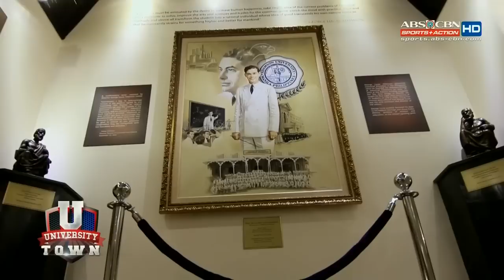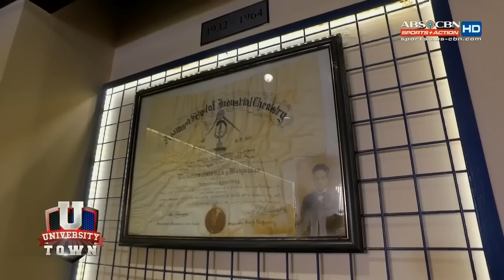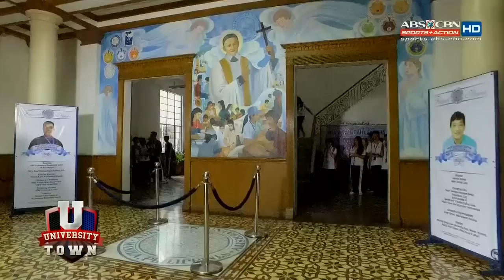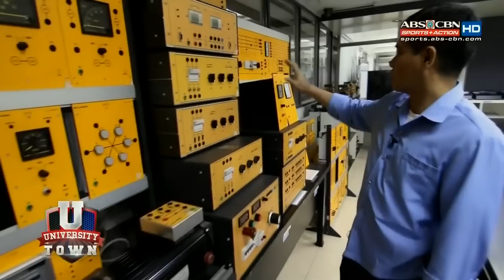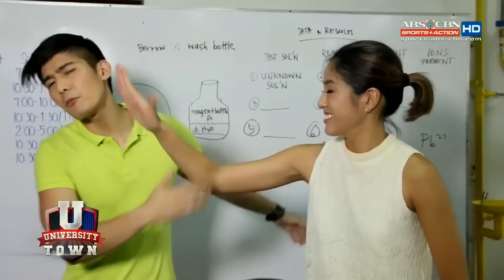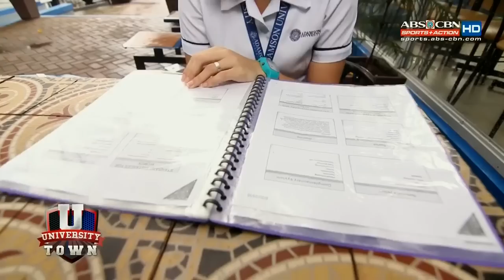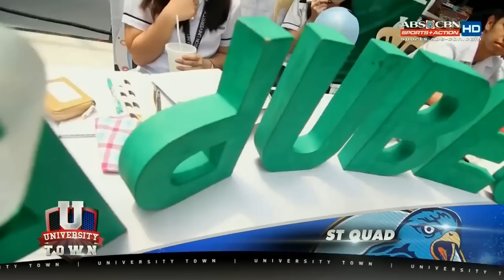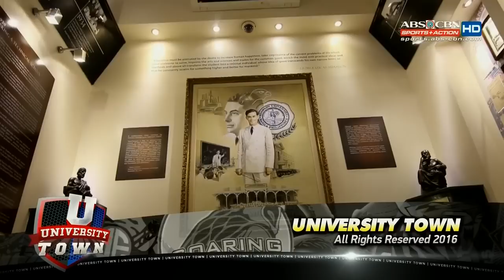Adamson University | University Town | July 24, 2016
Know more about the history of the home of the falcons, Adamson University.